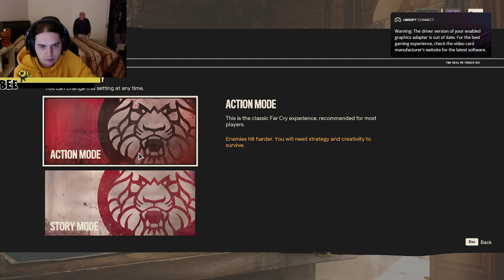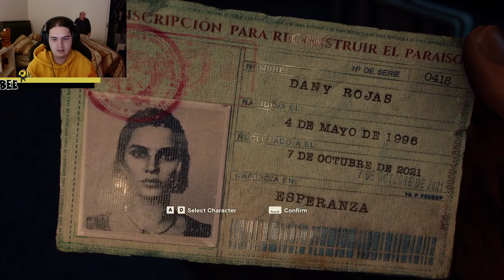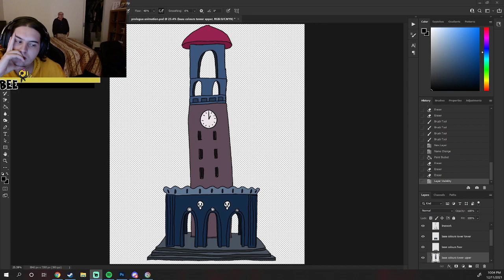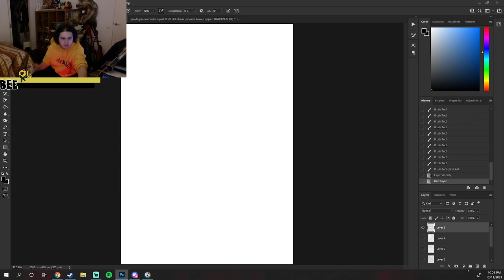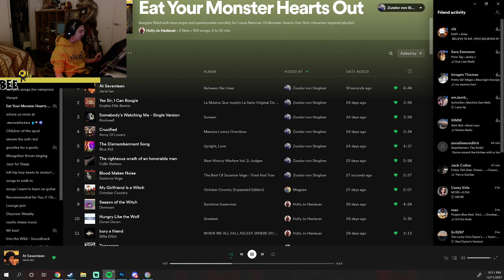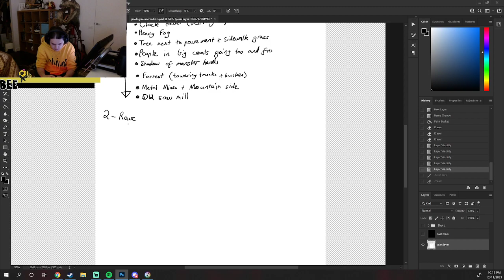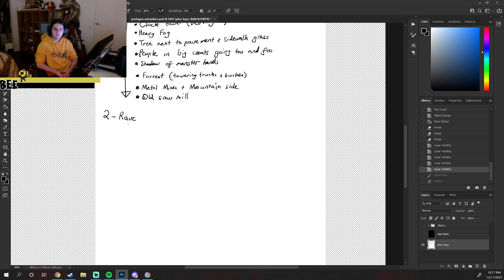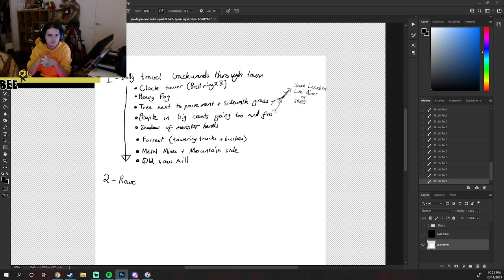Saving cuba one nuclear missile at a time - farcry 6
A badger and bee production where its a vod u nerd, come and watch or dont like i even care *flicks emo hair*